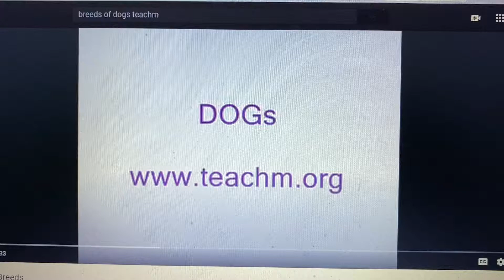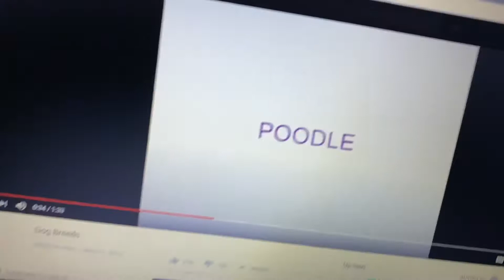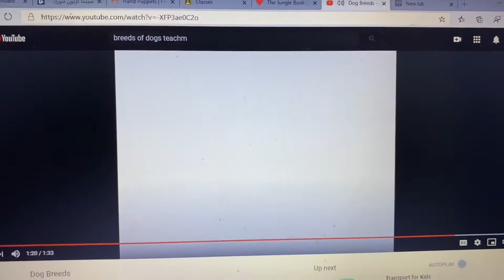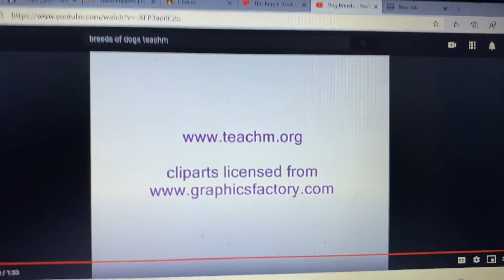My Reaction #1: Dog Breeds by Teachm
Credit to Teachm